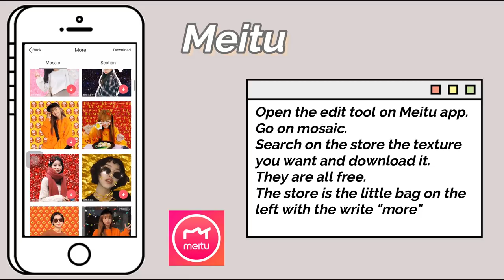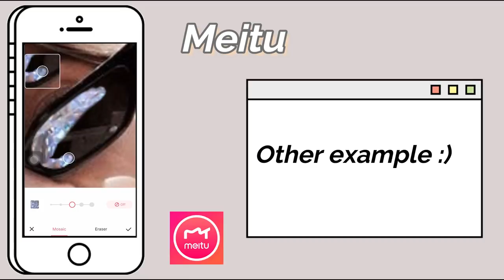AESTHETIC EDIT ✨ Glitter and Diamonds // Sara Shakeel Inspired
Hey Guys!
New video!
I'm basically in love with Meitu App!

+ Nikon D3300

+ Wondershare Filmora

+ Kazura - Life